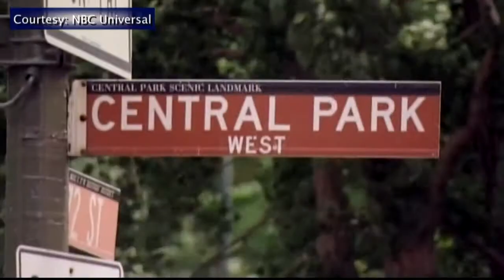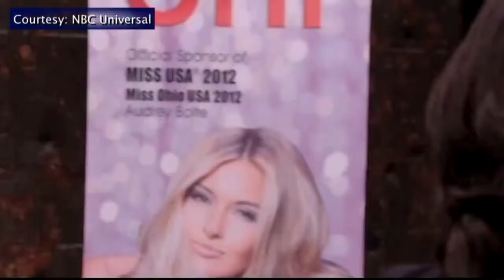Our Glass Walled Display Trucks Were Featured On National Television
Bulldog Mobile Billboards provides a unique, effective and exciting advertising medium for businesses. Bulldog Mobile Billboards now gives you the widest selection of mobile billboard trucks available nationwide. Mobile Billboard advertising works well by itself, or as a complementary form of marketing that increases the effectiveness of your existing marketing campaigns by bringing in new business and increasing market awareness.

At Bulldog Mobile Billboards, we offer billboard advertising services designed to make an impact for your brand without taking a large bite from your marketing budget. When investing in and diversifying our fleet, a thorough review of the industry billboard, glass-walled display and LED truck manufacturers were made with our advertisers in mind.

200+ square feet of out of home brilliance is large enough to shine a light on your product/service and social media options. This is a powerful marketing tool that commands 97% recall. For years we have been asked repeatedly to cover swaths of Great Clips territories in Texas and Oklahoma. Their Great Haircut Sales have promoted more than 80 stores to date!